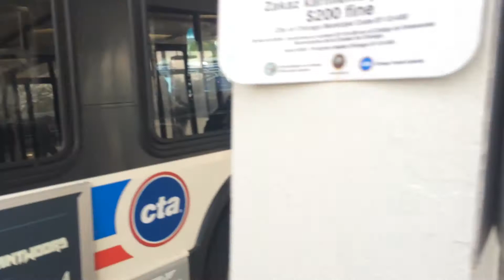CTA D40LF New Flyer Route 92 Foster